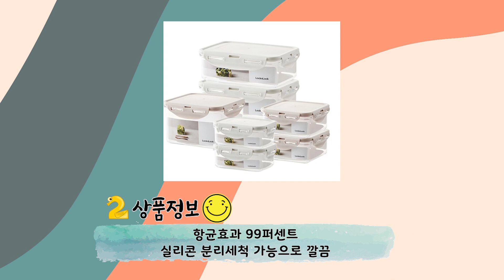밀폐용기 추천 순위 베스트10 가격 비교 🔥인기순위🔥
가성비 좋은 밀폐용기 인기순위 TOP10
상품평과 구매평 판매량을 전문적으로 분석한 순위

구매링크는 댓글 확인해 주세요!